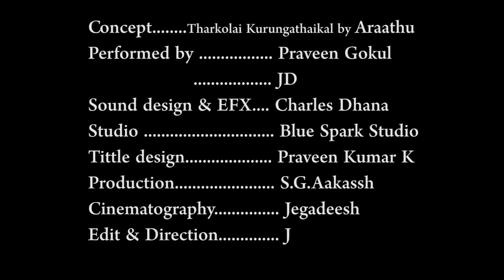En Aalu | என் ஆளு | Tamil short film | Tharkolai kurunkathaikal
Based on writer Araathu book tharkolai kurungathaikal

Tamil short story |Two minutes short film | love | Panasonic GH2

Thanks to illayaraja for Ennai thalatta varuvaala song

Postmodernism

Sound design : Charles Dhana